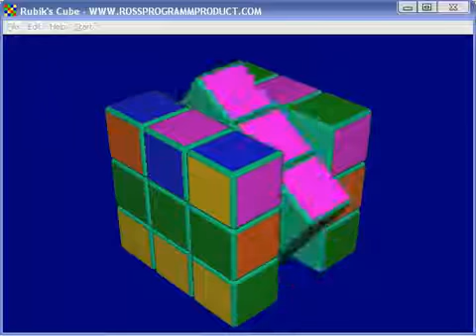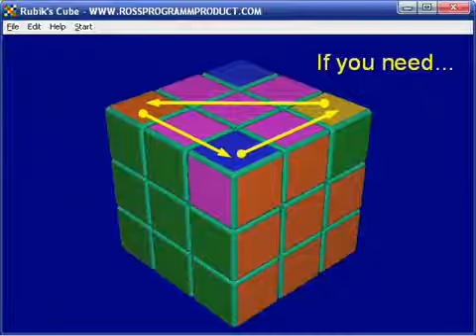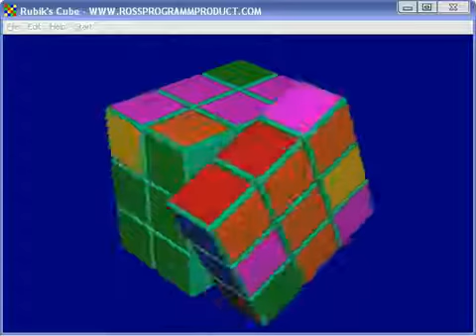Formando un Mundo Cubero - Cubo de Rubik Paso a Paso #6 | El Friki de los Cubos